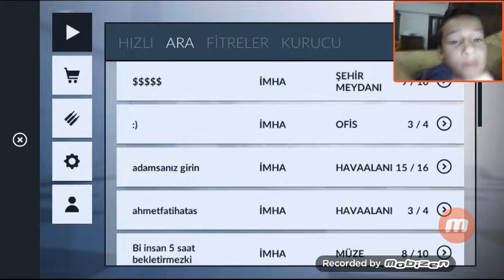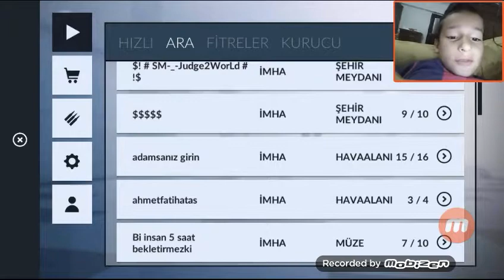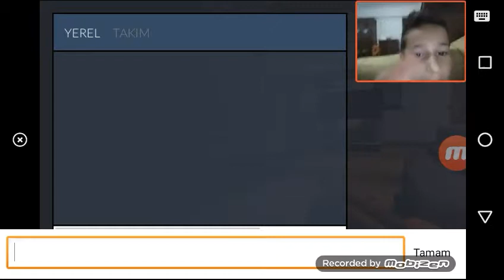Harika bir oyun